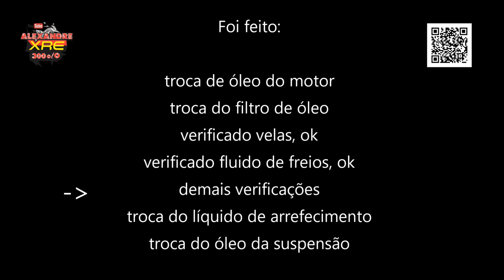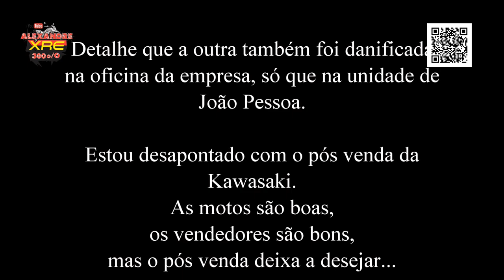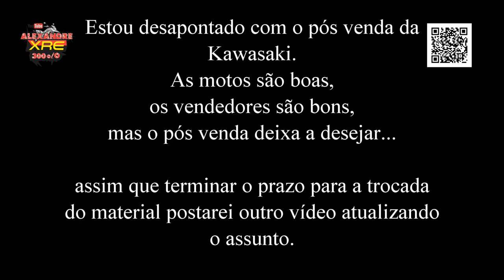Revisão de 24.000 Km e desgaste dos pneus - VERSYS 650 ABS TOURER 2018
Veja o que foi feito nesta revisão, os custos e os problemas que tive.

LaranjaMecânica
Alien Motos
Tasouza Rider
Queiroz_zs